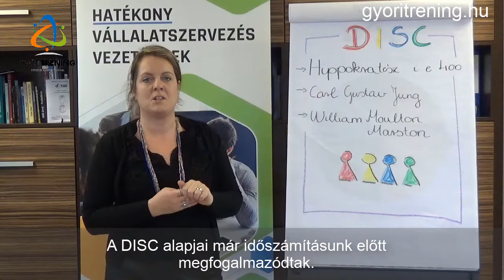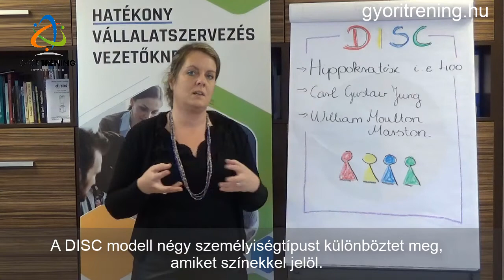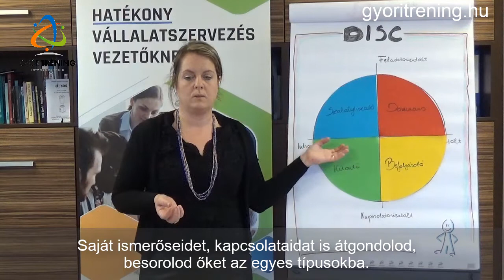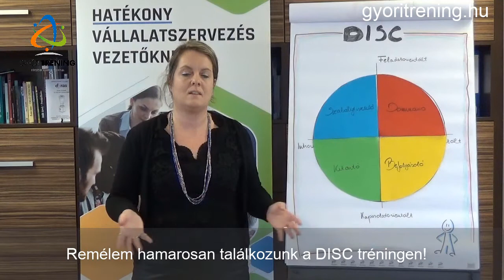DISC Önismereti Tréning bemutató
A DISC Önismereti Tréning rövid bemutatása.
Ez a tréning nem csak az önismeretben segít, hanem nagyon erős csapatépítő hatása is van. Egymás megismerése segíti az együttműködést, építi a kapcsolatokat.
Tudj meg egy picit többet a DISC történelmi hátteréről!
A DISC alapjai már időszámításunk előtt megfogalmazódtak. A modern időkben a pszichológusok kiegészítették ezeket. Erre a két alapra építette Marston a ma ismert DISC személyiségtípusokat.
A DISC modell négy személyiségtípust különböztet meg, amiket színekkel jelöl. A DISC tréningen lehetőséged van megtapasztalni ezeket a típusokat, majd reflektálni rájuk. Filmjelenetek segítik az egyes típusok pontosabb megértését. Saját ismerőseidet, kapcsolataidat is átgondolod, besorolod őket az egyes típusokba. Ennek a célja elsősorban az, hogy átgondold, hogyan tudsz velük jobban együttműködni. Mind a munkahelyeden, mind a családban jobbak lehetnek a kapcsolataid. Erősségeid tudatosítása pedig segít abban, hogy még sikeresebb legyél.
További információkat kérhetsz a bejegyzésban található linkre kattintva! Remélem hamarosan találkozunk a DISC tréningen!